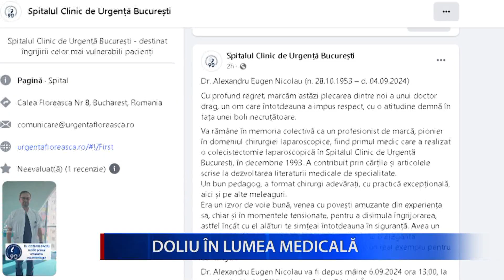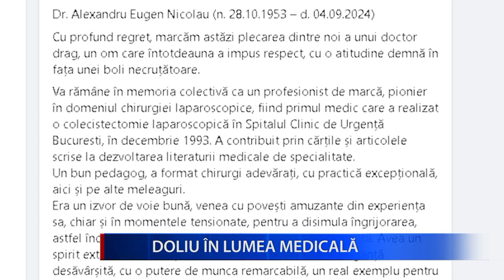DOLIU ÎN LUMEA MEDICALĂ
Doliu în lumea medicală românească. Medicul Alexandru-Eugen Nicolau s-a stins din viață în urma unei boli rapide și nemiloase